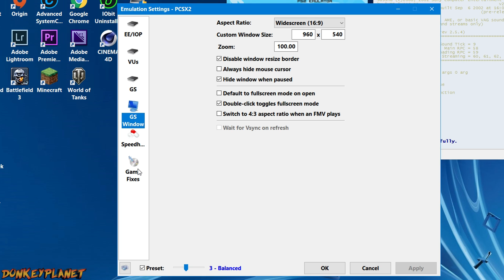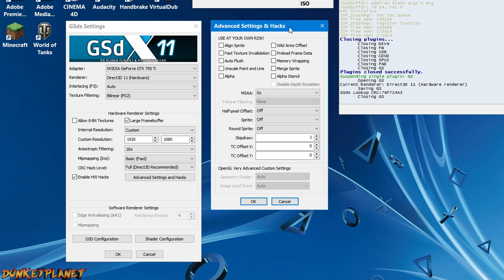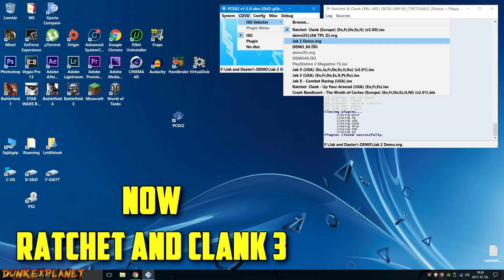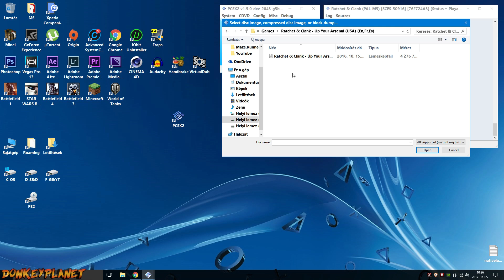PCSX2 - Ratchet & Clank FIX & BEST SETTINGS with NO LAG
How to play Ratchet & Clank on PC with PCSX2 no lag
This tutorial will show you how to run the Ratchet & Clank games on PCSX2
Ratchet & Clank best settings and fix for PCSX2 with no lag!
Lastest PCSX2 version is required to run the game properly with stable frame-rate (FPS)

DonkeyPlanet ✌